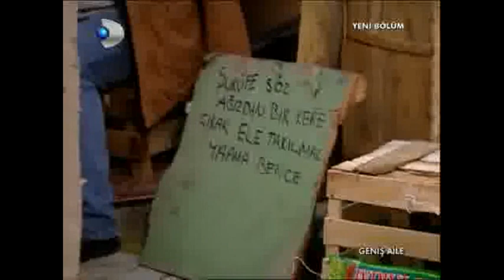ulvi orucu bozunca boguluyor